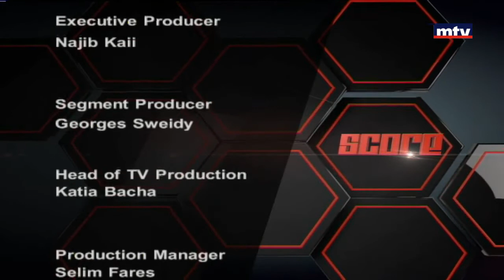Score - Dory Zakhour - Hassan Hammoud - Francois Saade - 21/02/2018